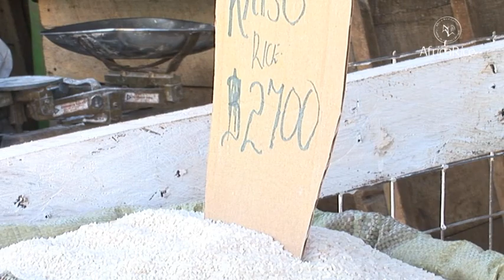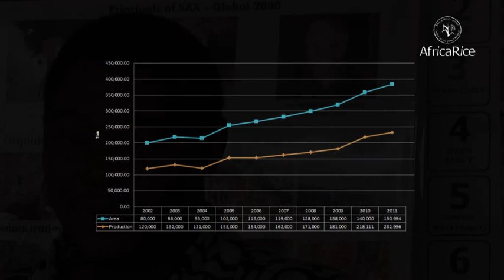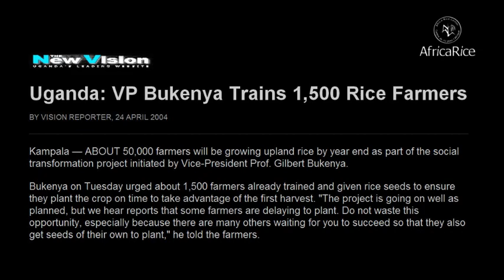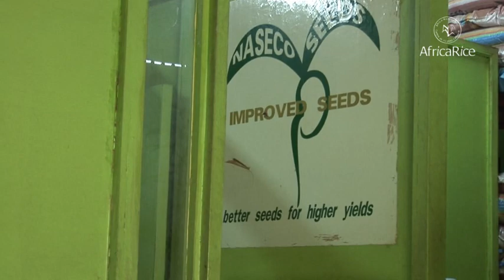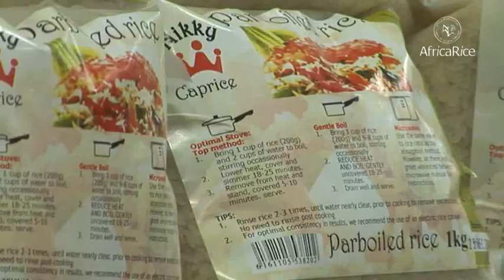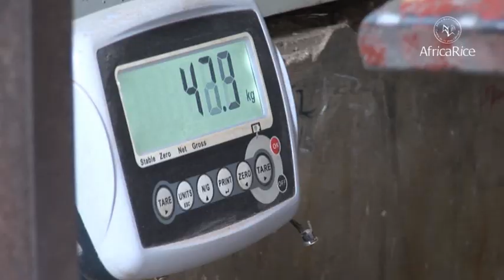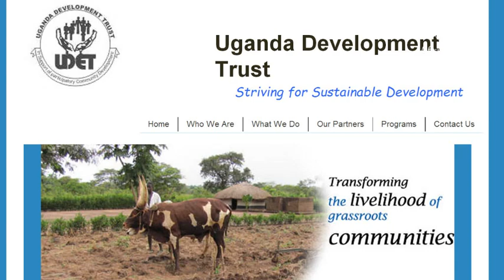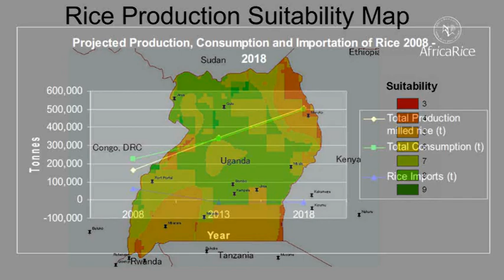AfricaRice : Uganda--blazing a trail to rice success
Uganda—widely known as "the pearl of Africa" for its exquisite natural beauty, diverse flora and fauna, and rich mosaic of cultures— is attracting attention today as a potential rice basket for eastern Africa.

Over the last few years, Uganda has been experiencing a remarkable rice boom supported by good farming practices, premium market prices, and favorable policies that have stimulated large private investment in the rice sector.

The growth of Uganda's rice production has contributed to greater food security and a reduction in rice imports. For instance, according to the Ugandan government, rice imports dropped between 2005 and 2008, which helped save the country about US$30 million in foreign exchange earnings.

The area sown to rice nearly doubled from about 80,000 hectares in 2002 to about 150,000 hectares in 2011. Similarly, paddy production jumped from about 120,000 tons in 2002 to more than 220,000 tons in 2011.

"The rice industry in the country has rapidly moved from improved seed to production to processing and to the markets over the last few years," said Robert Anyang, program officer of Public-Private Partnership and Market Access at Sasakawa Global 2000 (SG2000).

This is a feat that several riceproducing countries in sub-Saharan Africa would like to achieve. Yet, 10 years ago, Uganda was barely known as a rice-producing country in the region.

To find out what triggered the rice transformation, watch this video.

Video credit : Savitri Mohapatra, R.Raman, AfricaRice